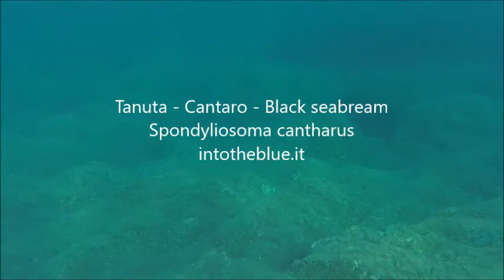Tanuta Cantaro Spondyliosoma cantharus Intotheblue.it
In questo collage di due video abbiamo incontrato la Tanuta o Cantaro Spondyliosoma cantharus. La Tanuta è uno sparide, cioè un pesce della stessa famiglia dei Saraghi. Noi l'abbiamo trovata in Sardegna nelle acque di Masua e a Carloforte nell'Isola di San Pietro.

La tanuta o cantaro Spondyliosoma cantharus (Linnaeus, 1758) è un pesce di mare della famiglia Sparidae.